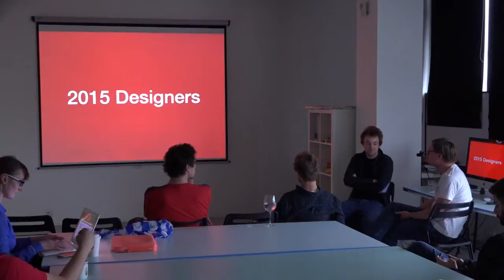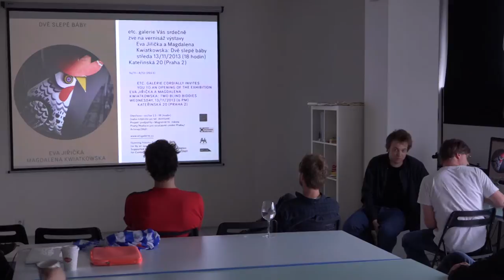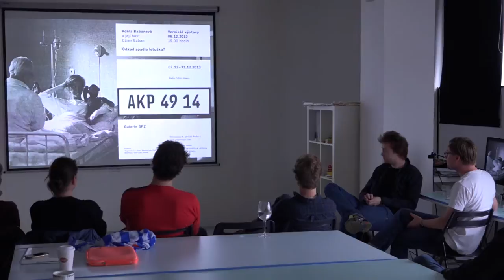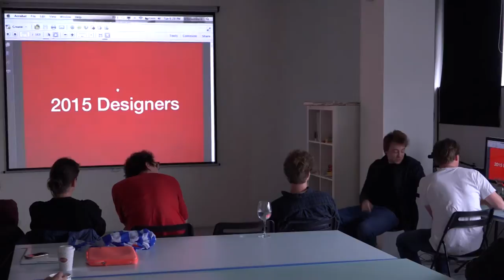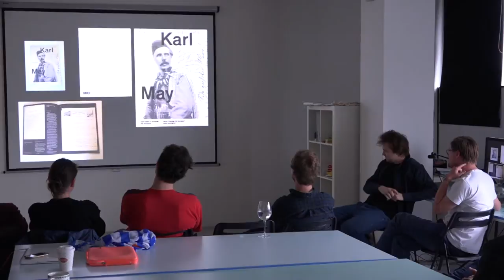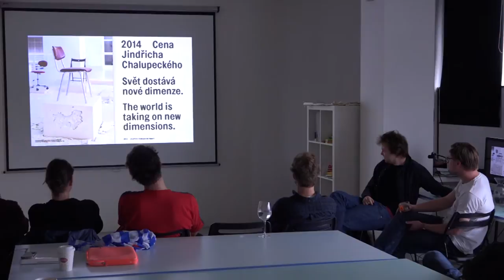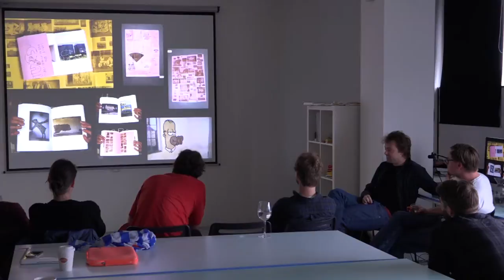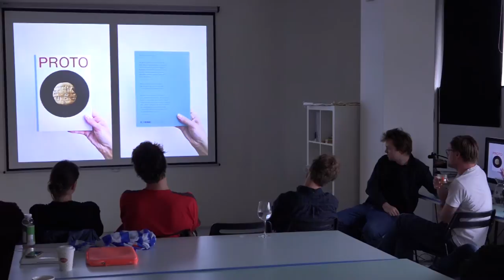Petr Bosák a Robert Jansa: Be Advanced in Design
Přednáška grafických designerů Petra Bosáka a Roberta Jansy ve Scholastice. Ve své prezentaci se zaměřili především na realizace spojené s uměním, výstavami, uměleckými katalogy a institucemi.